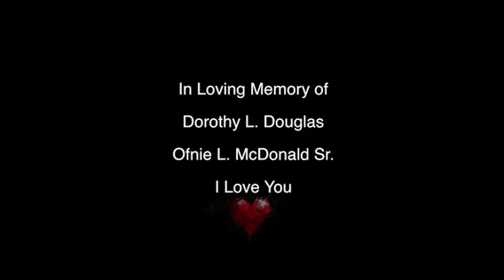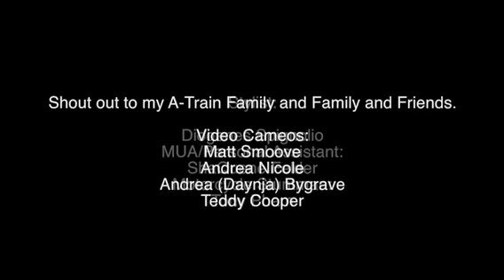💫FOREVER💫 by Ofnie the UFO (OFFICIAL MUSIC VIDEO)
The making of the FOREVER MUSIC VIDEO.
Let me help u get excited. 🛸theabductioncontinues

I had an AWESOME team.
Thanks to:

God first and foremost.

Director/Green Screen/Editing: Urban Dean Donte 909 for the phenomenal music video FOREVER.
EDM publishing/Sourban media.

Drone and Landscape media: Radiant Amar for Focus Flash Record

Accompaniment Composer: Dock Thomas

Background Singer: Tanya Faust

Music Visual and Treatment: A.B. Peterson for A-Train Entertainment Atrain Riders and Ofnie U. F-o for UFO Entertainment.

Shout out to the AMAZING artist Youngtrell @youngtrell for being the Young UFO.

Choreographer:Jevonnie Flemming Simeon Tj Hardin Rita Tuitt
Dancers: Sierra Overmoyer Brian Moore Jay Jackson Brandon Trent

Dancer: (soloist) Sonya Facey

Designer: Ola Yinka clothing

Light up/Glowing clothes designer: Cesar Valentino

Stylist: Diogenes Spignolio

MUA: ShaQuene Felder

Motorcycle Stuntman: Tony Pham

Shout out to A-Train Family and Family and Friends Extras: Matty Matt, Andrea Nicole, Andrea Bygrave, Teddy Cooper Jr. Norma Douglas, Jabonda Payne, Brelin Dubios, Stacia Steele-Smith and Tom Taylor.